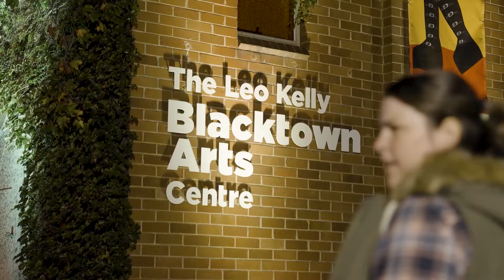Drip Splash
The Leo Kelly Blacktown Arts Centre hosted Drip Splash, encouraging attendees to unleashed their inner artist with a night of fresh beats, fun artworks and drinks! 🎨🥂
Check out some of the many highlights below!